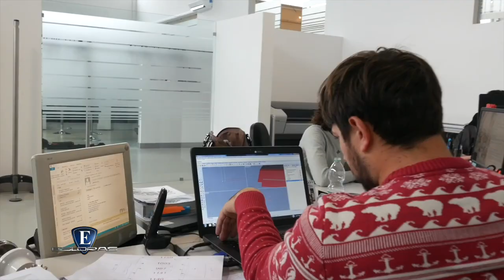Esloras Tv Velero Mylius 80 2019